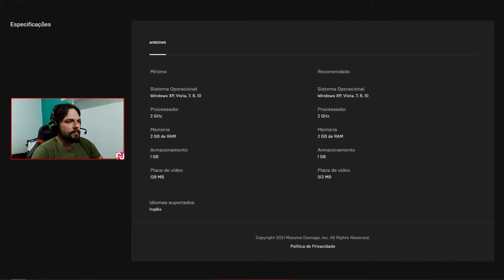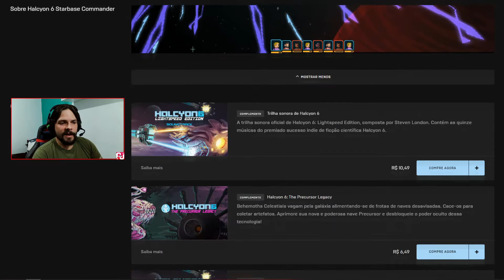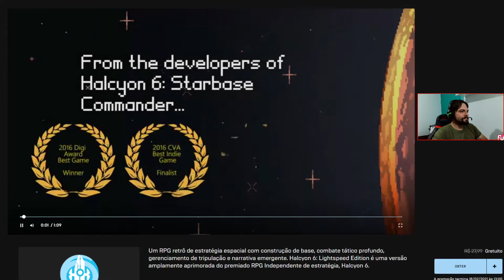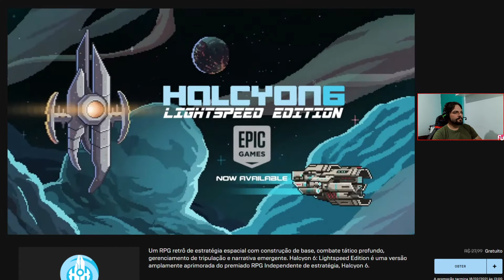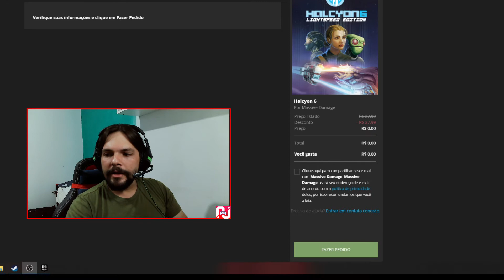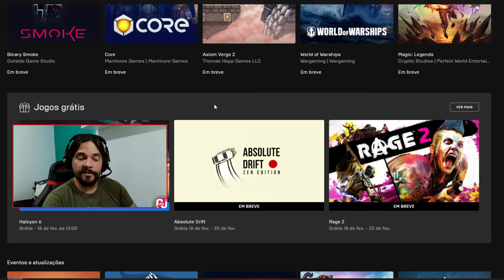Os GRÁTIS da Epic: "Halcyon 6 Starbase Commander" (11/02 até 18/02/21)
Segue nosso vídeo semanal sobre o jogo grátis da EPIC Games, disponível para ser resgatado gratuitamente e eternamente em sua conta na loja Epic.
Acompanhe o resgate, e veja se compensa pra você resgatar esse game.